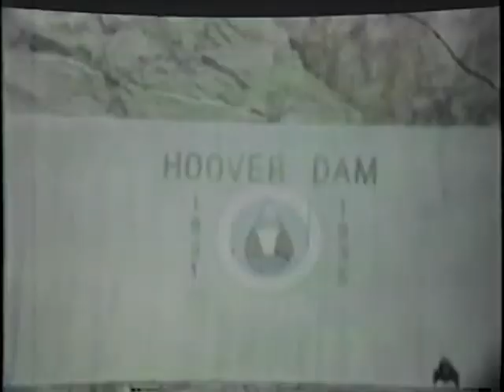Dautel Vacation Movies 2